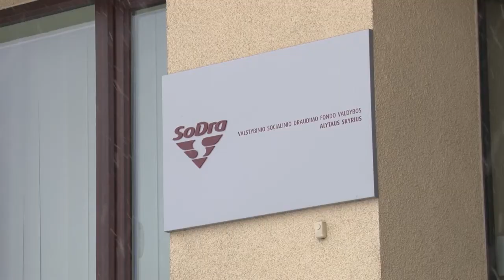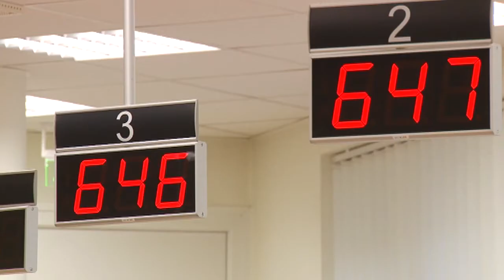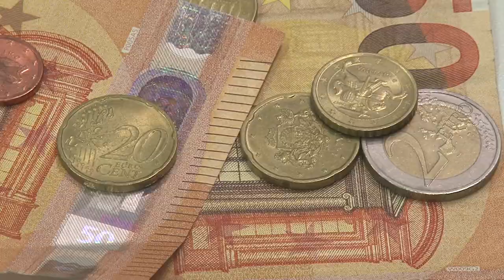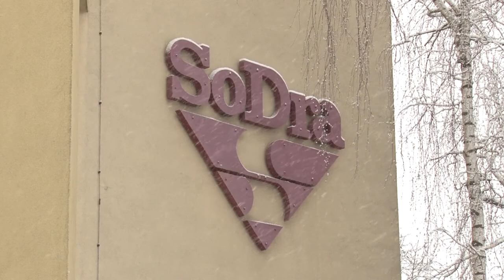Sodra 2021 01 06